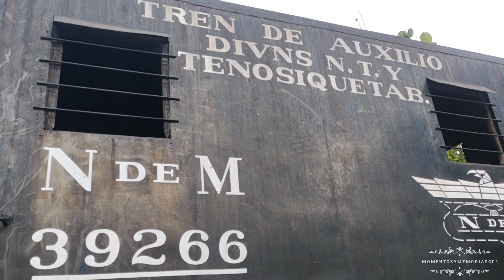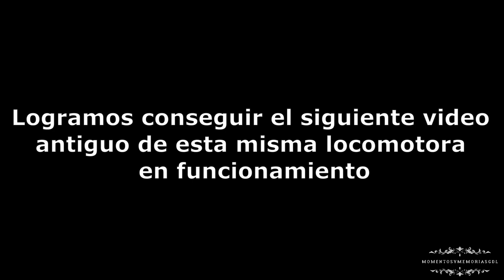Antiguo Tren Del Parque De La Liberacion (El Dean) En Guadalajara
Les invitamos a conocer esta antigua locomotora que quedó en el parque de la liberación también conocido como el Dean en Guadalajara Jalisco México.

✅💰 Si deseas realizar una donación para apoyar nuestro canal, puedes hacerlo a través de paypal mediante el siguiente link:

Cada contribución nos ayuda a seguir creciendo y mejorando nuestro contenido para ti. ¡Gracias por ser parte de nuestra comunidad!

Ubicaciones de otras locomotoras niágara en el país:
3030 Zacatecas
3031 Huehuetoca edo. de México
3033 Pachuca Hidalgo
3034 Puebla
3035 Aguascalientes
3036 Leon Guanajuato
3038 Antes estaba antes en el museo de la CFE, ahora está en el aeropuerto Felipe Ángeles
3040 Entrada autopista a Puebla
3056 Tequisquiapan Querétaro

Si hay algún experto en trenes que vea este video y sabe datos más específicos de estas otras locomotoras, compártanos información en los comentarios, gracias!

Agradecemos al usuario de Facebook Jorge Antonio Meza Castrejon por compartir el último video de la Locomotora N de M 3027.

Agradecemos también al usuario de Youtube Gerardo Domínguez por su video de las locomotoras Niágara donde sacamos muy buena información